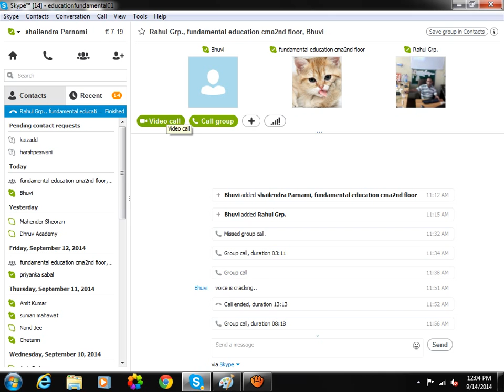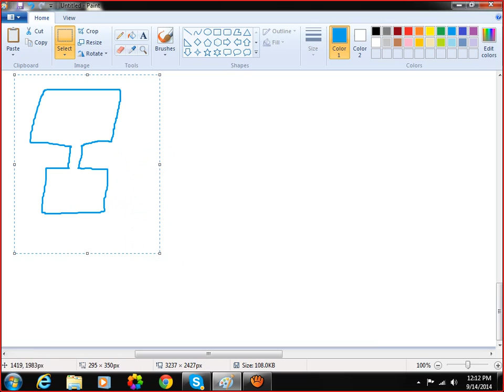diffusion dpps DC 2